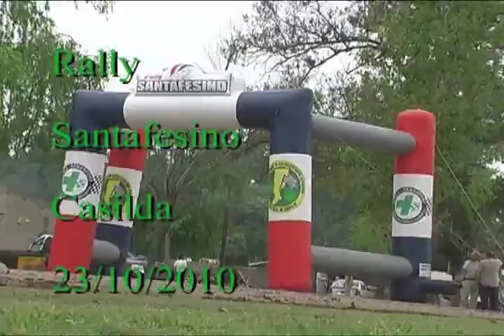Domingo Super Especial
Rally Casilda, domingo SE